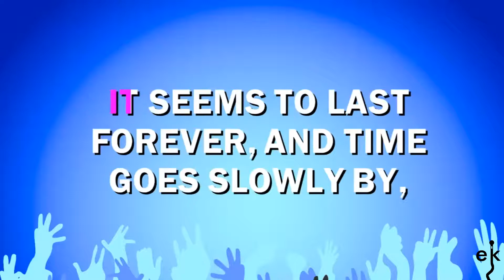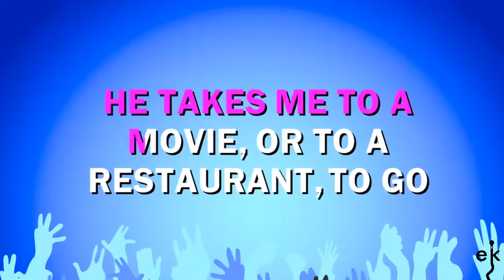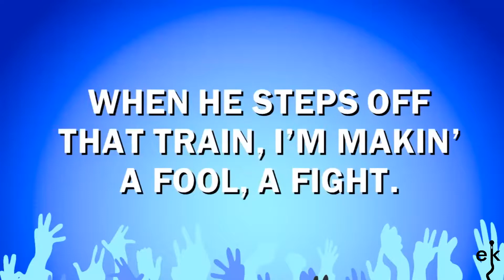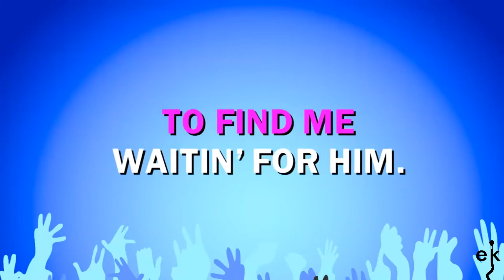9 To 5 - Sheena Easton (Karaoke Version)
9 To 5 - Sheena Easton - Karaoke Version